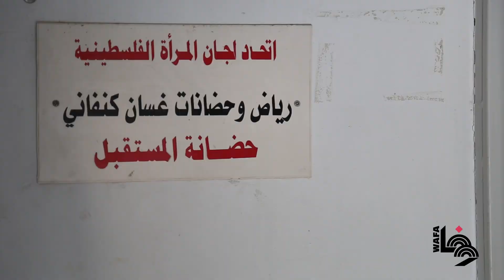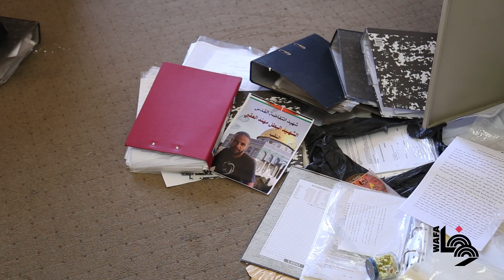الاحتلال يقتحم مقر اتحاد لجان المرأة في الخليل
اقتحمت قوات الاحتلال الاسرائيلي، اليوم الثلاثاء، مقر اتحاد لجان المرأة الفلسطينية في مدينة الخليل، واستولت على أجهزة الكمبيوتر وعدة أجهزة أخرى.
وأوضحت مسؤولة مكتب اتحاد لجان المرأة في الخليل سارة مطير، أن قوات الاحتلال داهمت فجرا مكتب الاتحاد واستولت على آلة التصوير، وأجهزة كمبيوتر، وعبثت بملفات وأثاث المكتب.